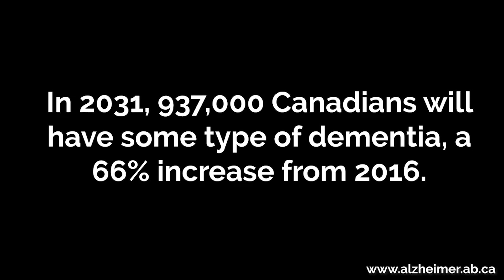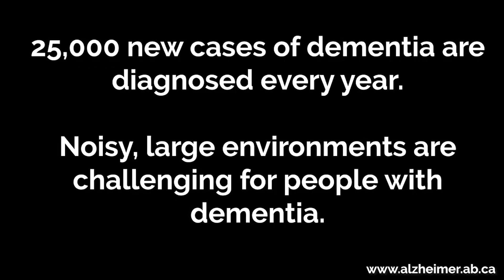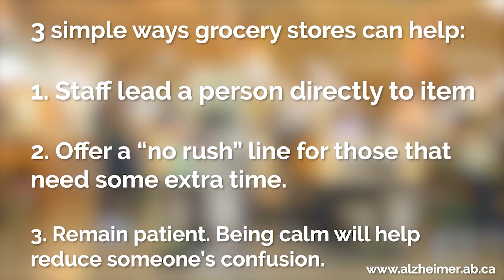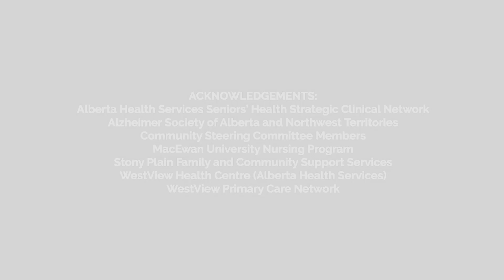Alzheimer's Awareness Month: Visiting the Supermarket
Stigma is one of the biggest barriers for people with dementia to live full lives with dignity and respect. Join Chris Nelson as she discusses how frontotemporal dementia affects daily activities, such as shopping at the local grocery store.

Learn more about Alzheimer's Awareness Month in Stony Plain on our